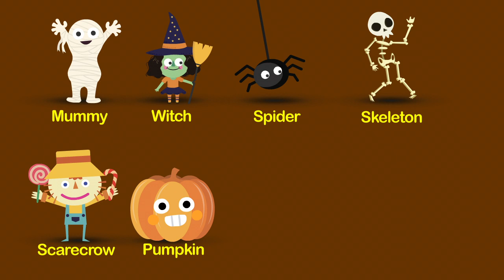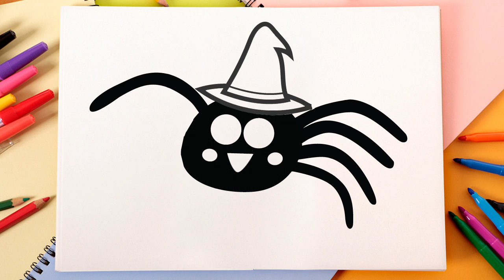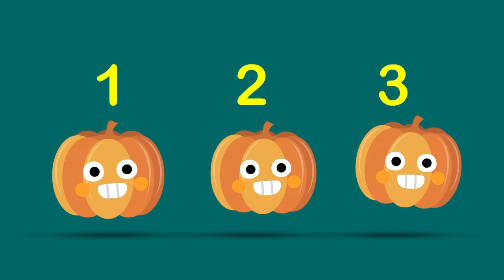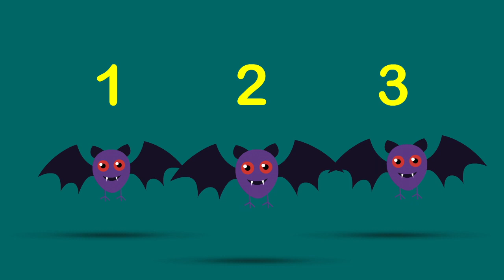Halloween for kids with counting and coloring | Kids educational video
Kids educational video for Halloween with counting. Useful video for kids, parents and preschool teachers.